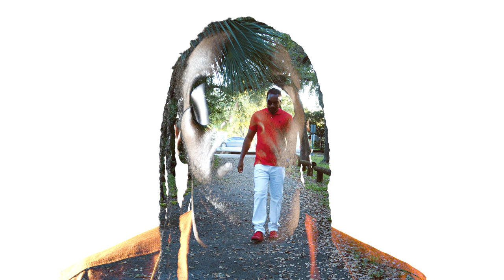Abojah Da Godman | KWONIK | From "A" nan mitan rap abum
Assisted by Paul Sony  (Sony Image Group)
Camera: Paul sony for Image group, Mackendy Jeune for Pro Vision